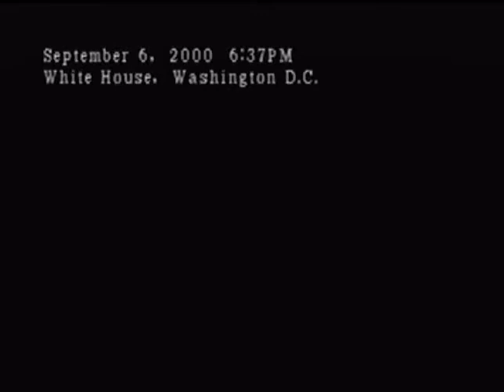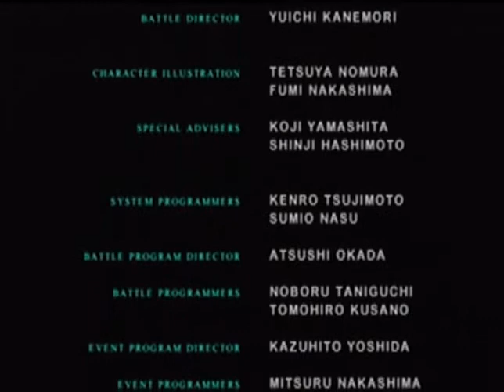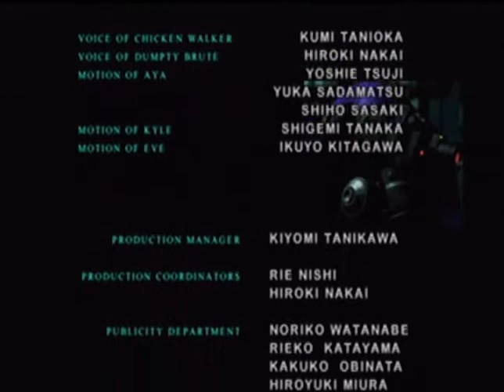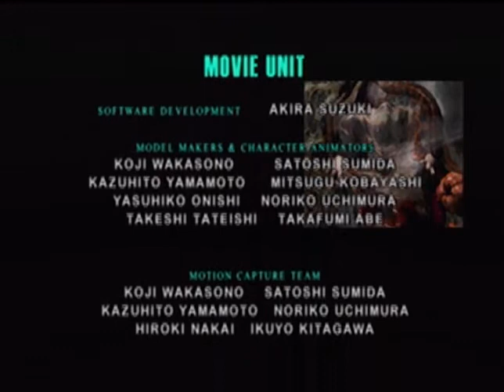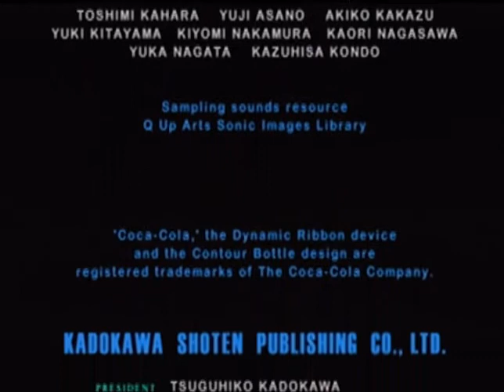Let`s Play Parasite Eve 2 Parte 7 Golems/Batalla final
Finalmente aqui estamos en esta parte final que a pesar que han sido largas espero fueran de su agrado, muchas gracias a todos ustedes quienes se dedican a ver los LP Proximo Long Play
Resident Evil Survivor espero lo sigan :)